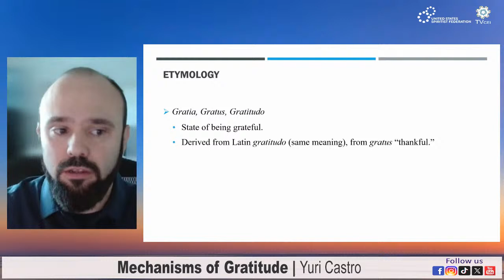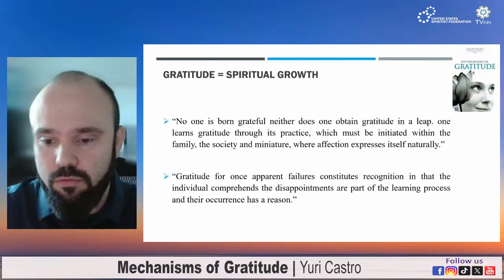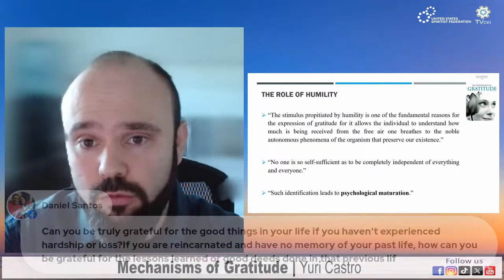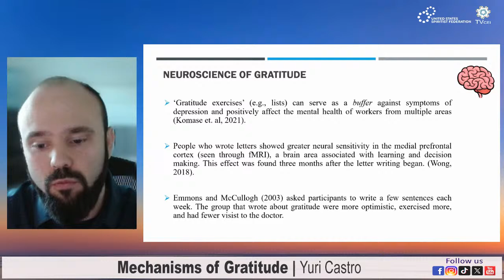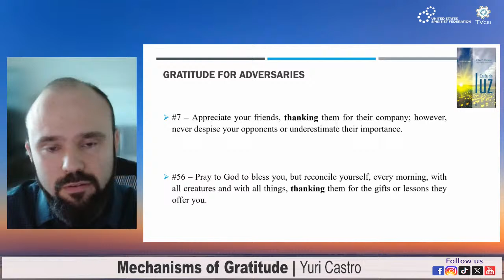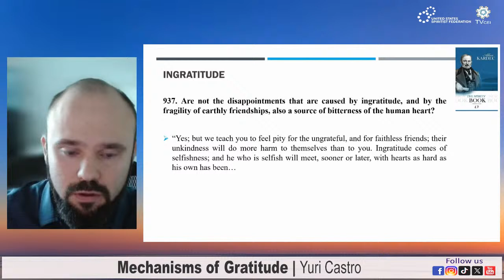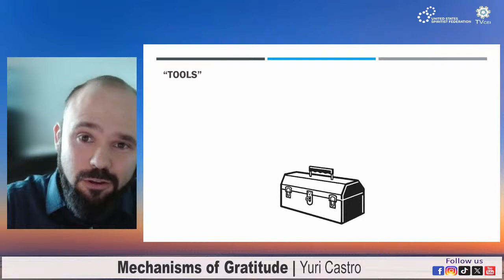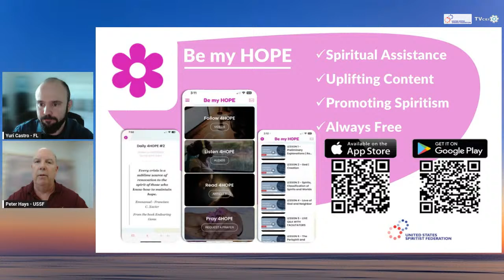Mechanisms of Gratitude | Yuri Castro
Spiritist Talk Series: Mechanisms of Gratitude by Yuri Castro. Event promoted by the United States Spiritist Federation. April 13th, 2024.

Gratitude has been in the forefront of a lot of mental health talks over the past two decades. But what does it really entail? What is the Spiritist view on gratitude? And how can we practice this high-order emotion that stems from love and understanding? Through this talk, we will dive into the answers to these questions and understand how the mechanisms of gratitude operate according to Spiritism, as well as understanding the physical, psychological, and spiritual effects of gratitude.

*Yuri Castro is a licensed clinical psychologist specialized in the treatment of severe and persistent mental illnesses in adolescents and adults. He has been residing in Florida since 2013, is married and has two sons. Yuri has been involved in Spiritism since an early age, and started giving lectures in 2012. He is a volunteer at Conscious Living Spiritist Group in North Miami, Florida.